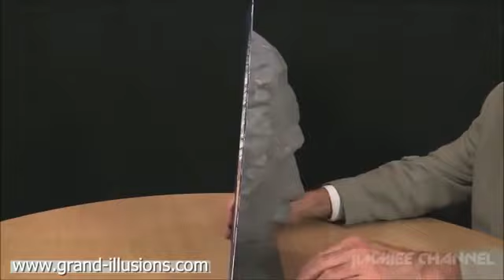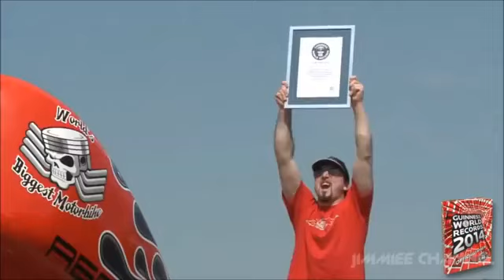PEOPLE ARE AWESOME 2015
ED SHEERAN